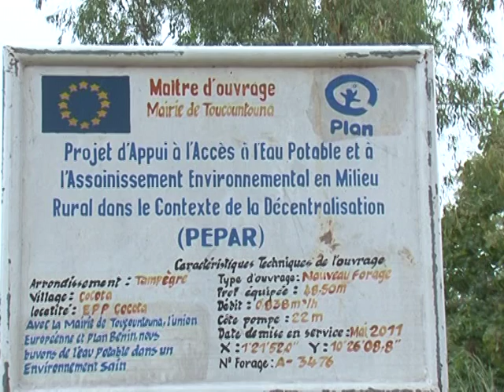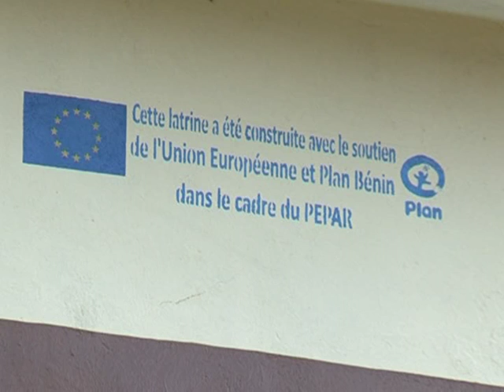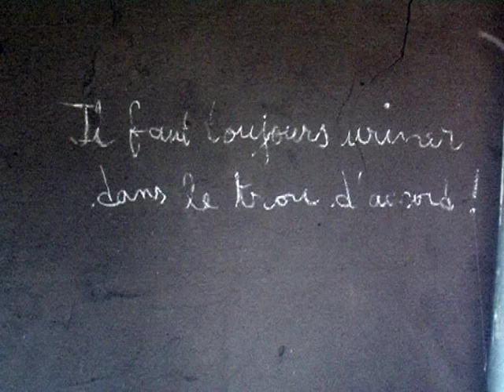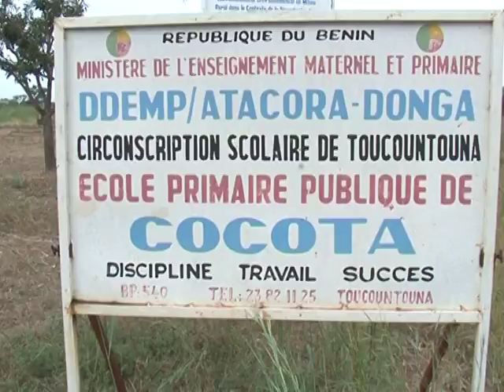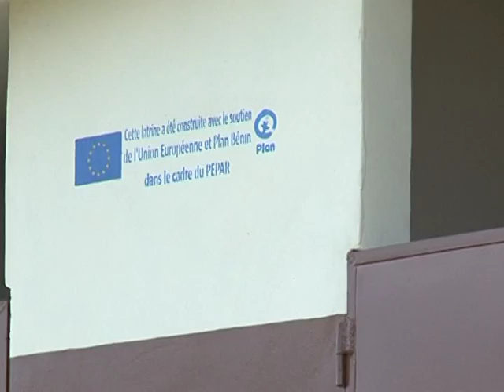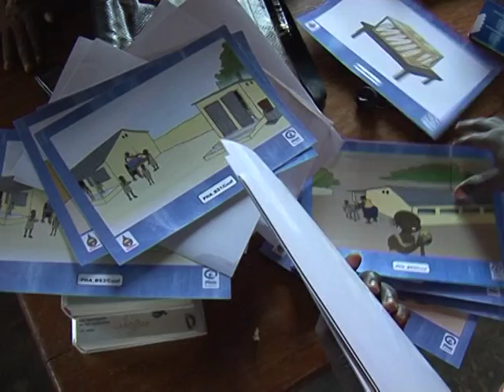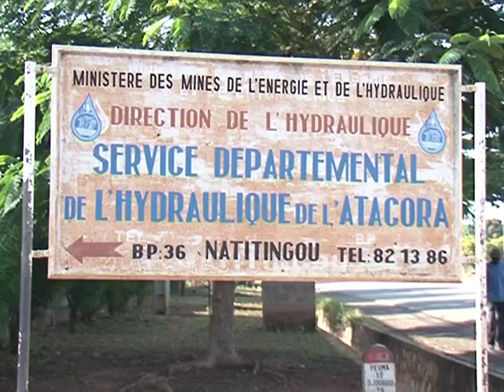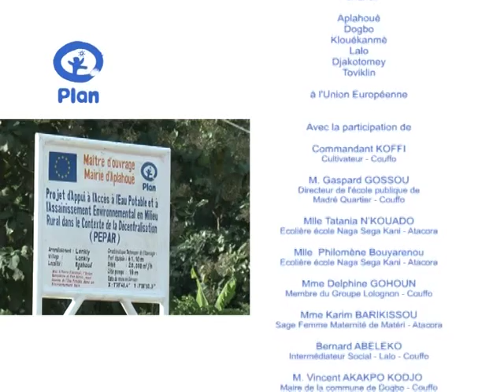PLAN BENIN : Projet PEPAR, pour un accès à l'eau.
Un documentaire sur l'accès à l'eau au  Bénin
Un projet piloté par PLAN BENIN.
Images : Brice Dansou
Réalisation : Jean Luc Lian
BENIN 2013